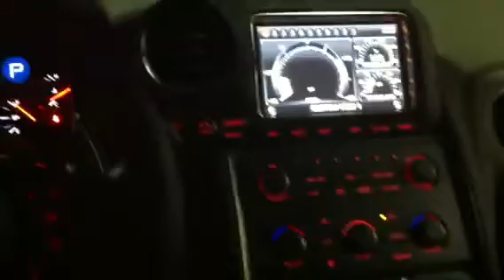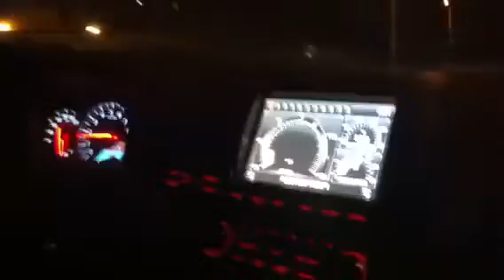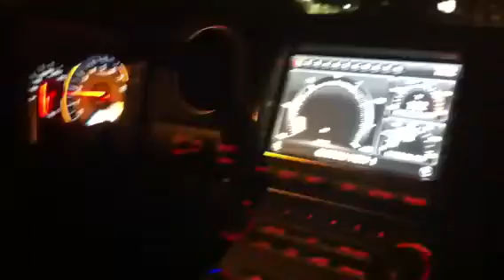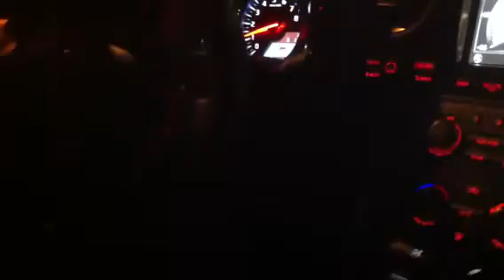GT-R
Night test drive